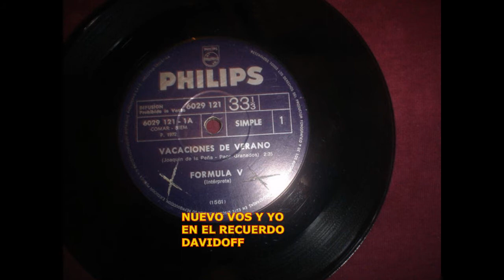FORMULA V /VACACIONES DE VERANO / 1972